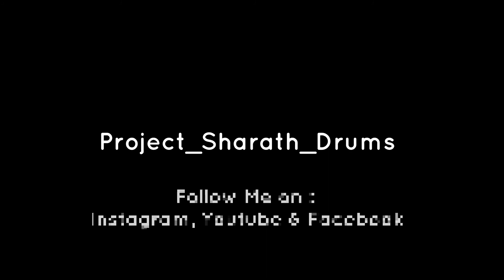Iron Maiden - Hallowed Be Thy Name Drum Cover